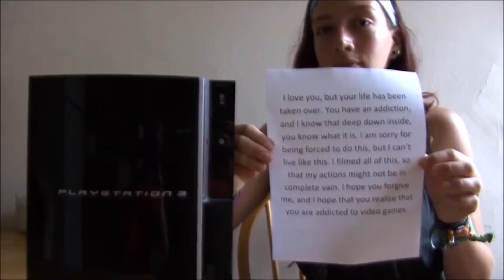NO GIRLFRIEND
upvote or else you will be murdered by a gril